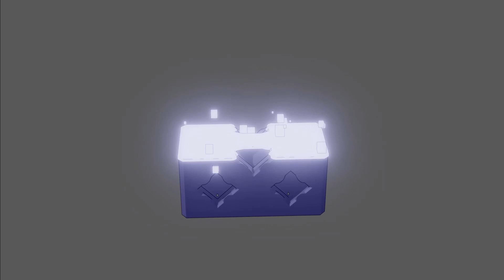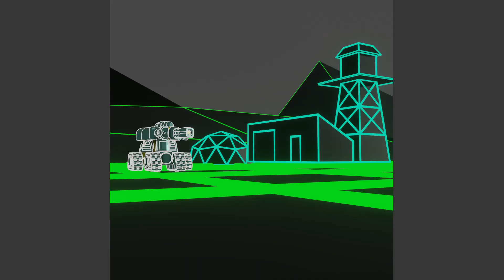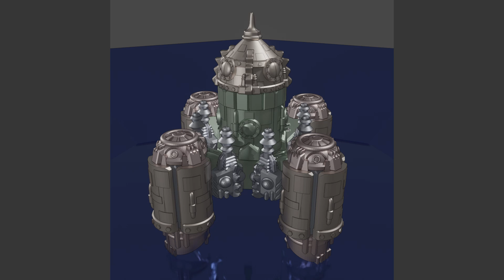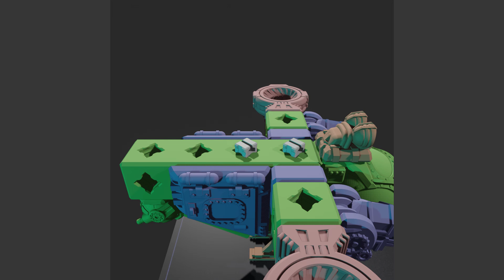PrintABlok Starter Set Animation with Closed Caption commentary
This video comes with closed captioned commentary, however, it might be a lot, so you may want to watch it once without closed caption, then slow it down when you watch with closed caption.

3D Printing Professor is made possible by YOU!

I'm social!